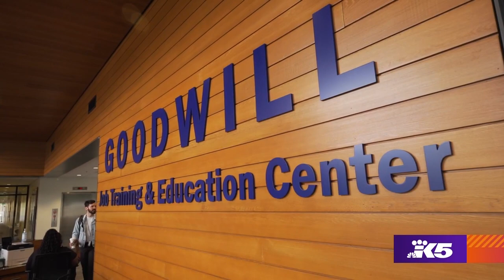You just bought something at Evergreen Goodwill. Now follow the money.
The Evergreen Goodwill flagship in Seattle is the largest Goodwill store in the world. But its ambitions may be even larger.

"A lot of folks in the community think that we're just a thrift store, but we're so much more than that," said Eileen Aparis, vice president of mission.

The moment you make a purchase or donation, your hard-earned money helps people find meaningful jobs, not just here at Goodwill but in businesses all around the community.

"Our focus is workforce," Aparis said.

At their job training and education centers in five Western Washington counties, every person who walks through the door — no matter who they are or where they're from — is given immediate assistance for free.

"So they can attain a job to support themselves and their families," Aparis said.

There's instruction available for job-seekers of any age.

"Every person deserves to have a job," she said.

Youth programs help students get their high school diplomas and find tech-savvy employment in the maritime, aerospace, and STEM fields.

"I took many, many classes here," said Yulia Maltseva, who emigrated from Russia during the pandemic.

Like many other students, she's gotten help learning English. She also volunteered with Goodwill's accounting department and is now on her way to becoming a CPA.

"I need to improve and push myself fast," she said, describing her ambition to achieve her goals.

"Go forward, and keep going."

Yes, shopping or donating at Goodwill really does make a difference.

"Every donation and every purchase made at the retail store all goes back to the community," Aparis said. "Which is really about jobs."